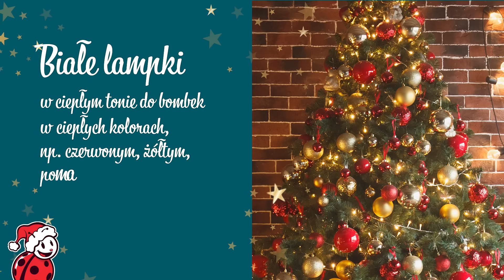Świąteczne odliczanie z Biedronką. 11 grudnia - choinka w dobrym stylu!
Choinka to jeden z najważniejszych symboli Bożego Narodzenia. Tradycyjnie przyozdabiamy ją różnymi bombkami, łańcuchami i światełkami.  Zobacz kilka naszych porad i ubierz swoją choinkę stylowo i elegancko – niech zachwyca i cieszy oko!

Każdego dnia odkrywaj z nami kolejne świąteczne okienko kalendarza adwentowego, który znajdziesz na